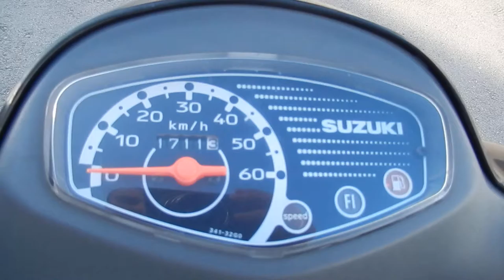No B6827 SUZUKI LETS 4